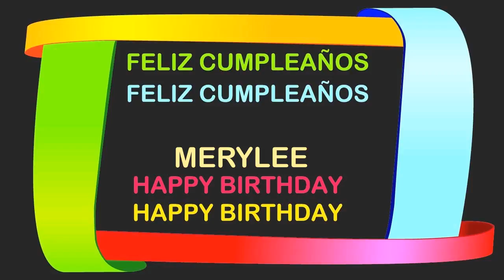MeryLee Birthday Postcards & Postales